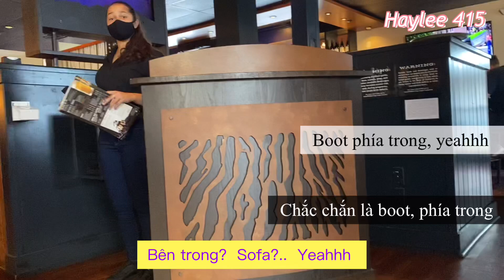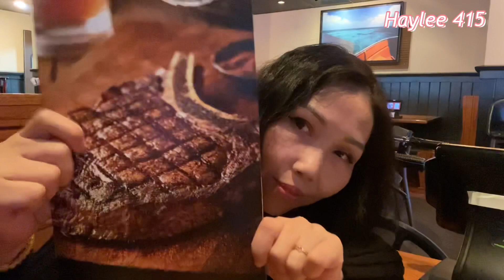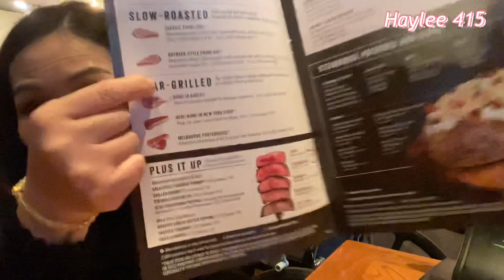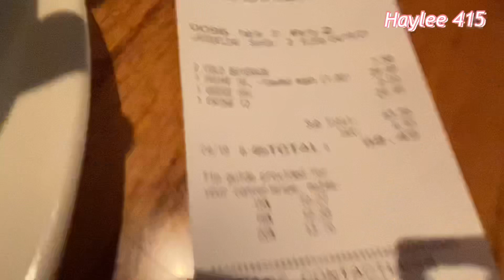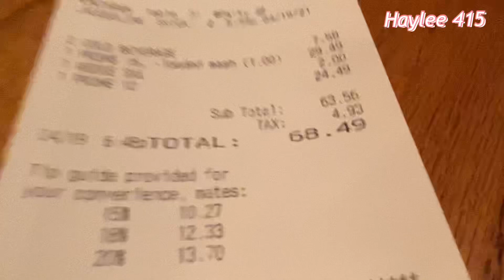Vlog 228 || Còn $100 Đô Cúng Cùi. 2 Vợ Chồng Chơi Lớn. Chơi Cho Hết Luôn